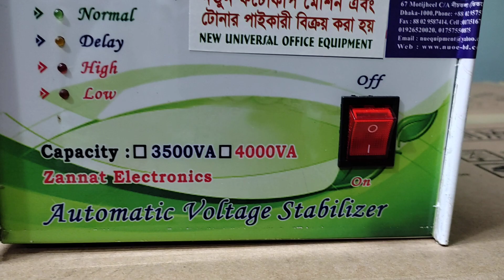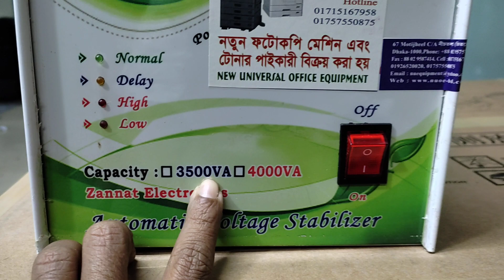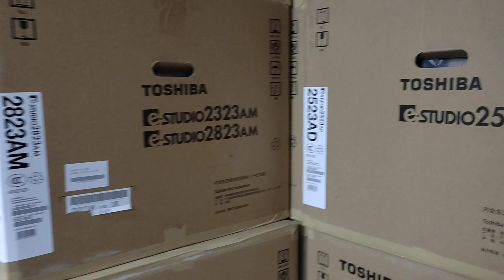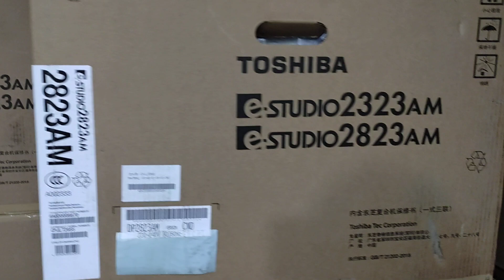Photocopier Machine Use for Stabilizer New universal office equipment wholesale office 01757550875